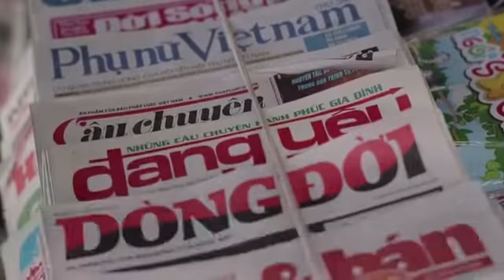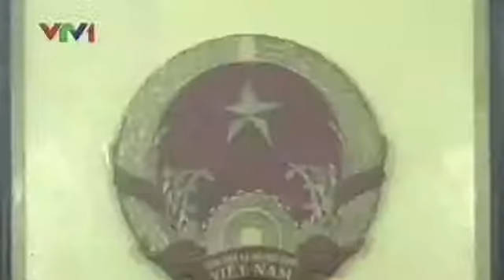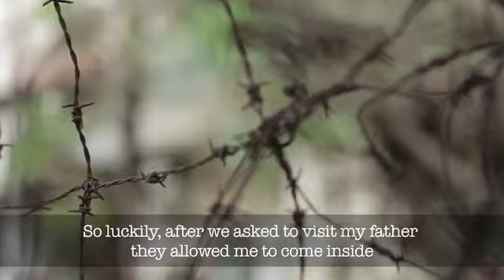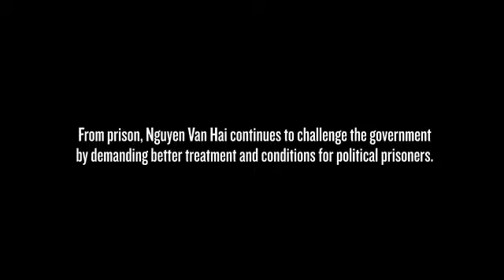Tiểu sử ngắn về Blogger Điếu Cày qua lời kể của con trai ông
Video clip này là tài liệu quan trọng về blogger Điếu Cày. Nó được kể lại trực tiếp từ con trai của ông.
Bản video này được thực hiện trong lúc Điếu Cày còn bị giam cầm ở nhà tù cộng sản. Con trai ông và tổ chức CPJ đã cùng thực hiện video này để giới thiệu ông đến với các tổ chức nhân quyền trên toàn thế giới và kêu gọi họ giúp đỡ cũng như lên tiếng nói với nhà cầm quyền cộng sản việt nam.